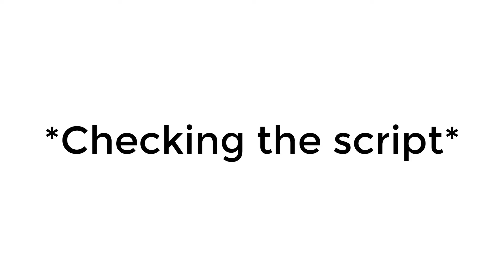Is My Hero Academia still good?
Plus Ultra!

Soundtrack:
Shout Baby (Instrumental) - Ryokuoushoku Shakai
ODD FUTURE - UVERworld (Cover by AmaLee)